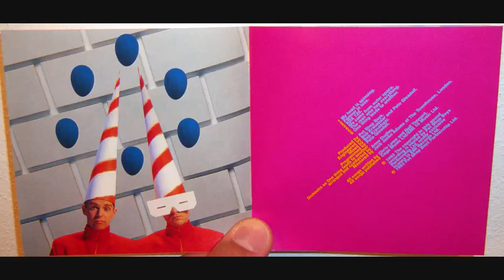Pet Shop Boys - Liberation (1993 Album version)